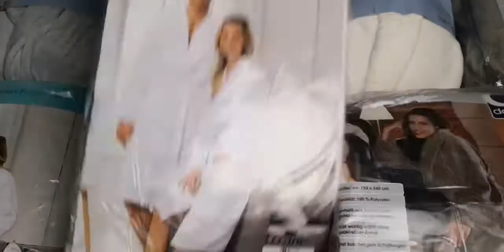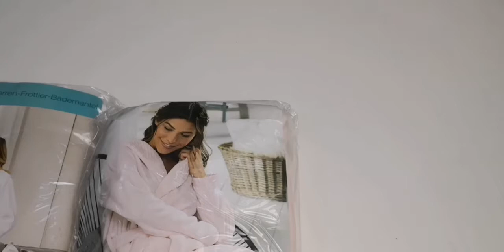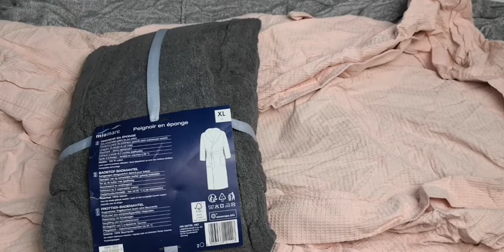Crane, TCM. Germany 🇩🇪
Халаты мужские и женские.